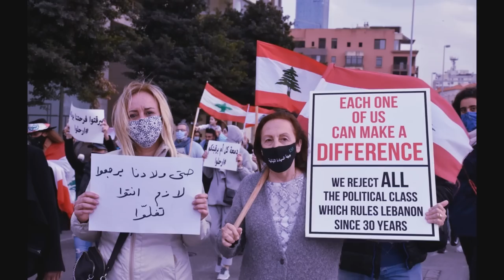భారతదేశం ఇస్లామిక్ దేశంగా మారనుందా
1920 లో ఐదు లక్షలమంది.చేతిలో చిప్ప పట్టుకుని Lebanon దేశం వాళ్ళని అడుక్కుని మ్మదిగా శరణార్ధులుగా ప్రవేశించారు.అలా ప్రవేశించిన వాళ్లు.తమ జనాభాను పెంచు కోవడానికి.ఒక్కొక్కరు.ఐదు మంది పెళ్లాల్ని.మినిమమ్ 20 మంది పిల్లల్ని పుట్టించారు.ఏం ఉంది?సరిగ్గా 30 ఏళ్లు నిండేసరికే వాళ్ళు జనాభా 50 శాతానికి వచ్చింది. తర్వాత చుట్టూ ఉండే ఇస్లామిక్ దేశాలు  ఆయుధాలు డబ్బు ఇచ్చారు .లక్ష మంది క్రైస్తవులుని కోత కోసి.ఇస్లామిక్ దేశంగా ప్రకటించేశారు. భవిష్యత్తు లో మన దేశం లో ఇదే జరగబోతోంది
How Lebanon became Islamic Country